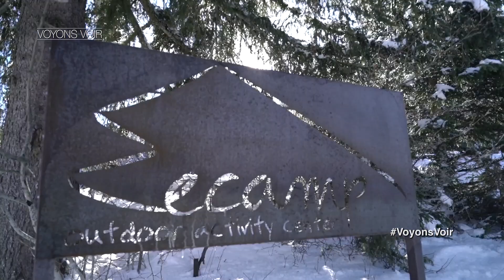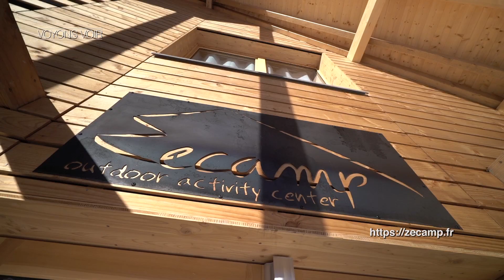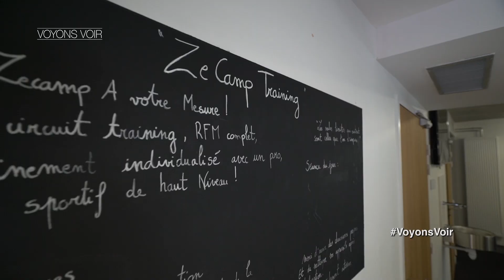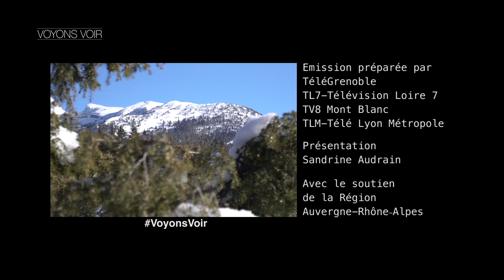Emission Voyons voir : en mode ski nordique !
Dans ce numéro de Voyonsvoir, direction Corrençon en Vercors dans l'Isère, pour se mettre en mode ski nordique.
C'est sur ces pistes que la plupart de nos champions français s’entraînent et s’investissent pour partager leur passion. A l'image de Marie et Loïs Habert et de Robin Duvillard, athlètes multi-médaillés qui ont ouvert en octobre dernier la première « outdoor activity resort ». Bienvenue à Zecamp ! Visite des lieux et retour sur le projet avec les champions eux-mêmes...

Invités:
• Loïs HABERT, biathlète multimédaillé - co-fondateur de Zecamp
• Robin DUVILLARD, fondeur olympique - co-fondateur de Zecamp

Reportage : Retour sur le championnat de France de ski nordique handisport, en présence des médaillés paralympiques de Pyongyang